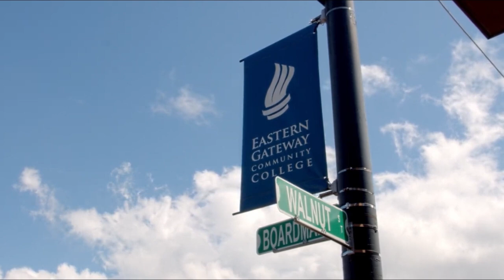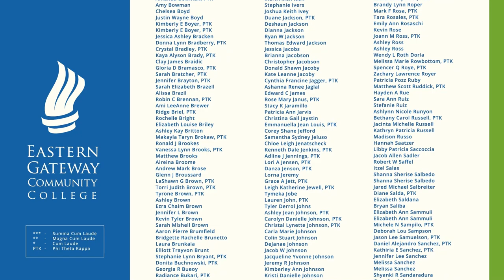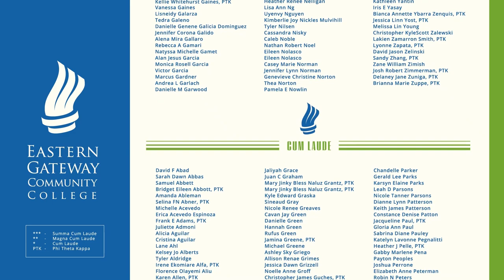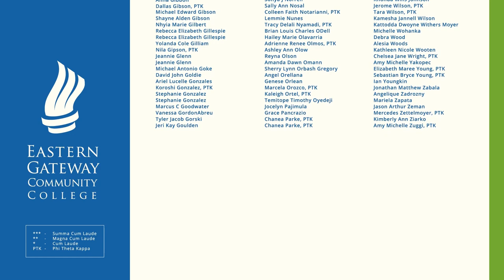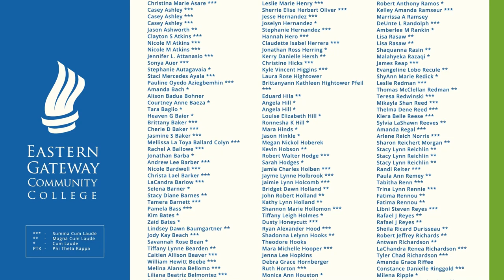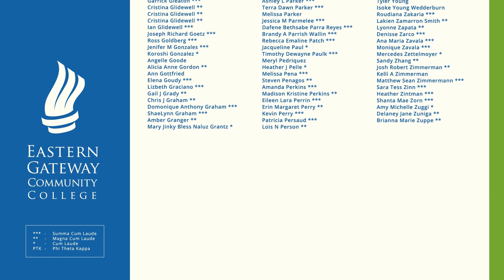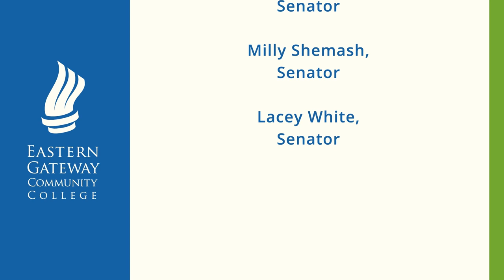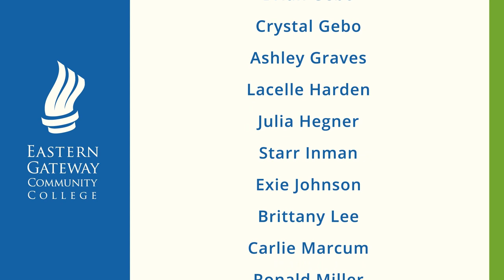Student Achievement Ceremony - 2022